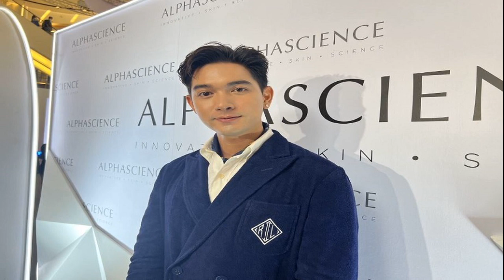เข้ม ให้กำลังใจ หนิง เจอเรื่องหนัก เผยมุมอ่อนแอ ทึ่งน้องณิริน อัจฉริยะเกินวัย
เข้ม หัสวีร์ ให้กำลังใจพร้อมเคียงข้าง หนิง ปณิตา เจอเรื่องหนักหนา เผยมุมอ่อนแอ ทึ่งน้องณิริน เรียนรู้ได้เร็ว อัจฉริยะเกินวัย
หลังพี่สาวคนสนิทอย่างผู้จัดคนเก่ง หนิง ปณิตา ธรรมวัฒนะ เจอมรสุมปัญหาชีวิตครอบครัว ในฐานะน้องชายสุดที่รักอย่างพระเอกหนุ่ม เข้ม หัสวีร์ ภัคพงษ์ไพศาล ที่เป็นห่วง และพร้อมอยู่เคียงข้างให้กำลังใจพี่สาวคนนี้เสมอ รวมทั้งยังเป็นที่ปรึกษาที่ดีให้กับ น้องณิริน ที่กำลังเริ่มเข้าสู่วัยรับรู้เรื่องพ่อแม่ได้แล้ว ซึ่งหนุ่มเข้มยอมรับว่าตนเคยผ่านจุดนี้มาก่อน จึงเข้าใจและพร้อมรับฟังเสมอ
มีโอกาสเจอ เข้ม ที่มาร่วมงาน ‘Alphascience Grand Opening’ ในฐานะแบรนด์แอมบาสเดอร์ไทยคนแรก ณ ชั้น 1 แฟชั่นฮออล์ สยามพารากอน ได้ให้สัมภาษณ์พร้อมให้กำลังใจอยู่เคียงข้างพี่สาวที่ตนรักและนับถือมากคนหนึ่ง พร้อมเผยว่าสิ่งที่พี่หนิงเจอนั้นหนักหนามากสำหรับผู้หญิงตัวเล็กๆ คนหนึ่ง ที่ภายนอกดูเข้มแข็ง จัดการชีวิตในด้านต่างๆ ได้ดี แต่จริงๆ แล้วเธออ่อนแอ และต้องการกำลังใจมาก

ในฐานะน้องชายสุดที่รัก ให้กำลังใจพี่หนิง ปณิตา ยังไงบ้าง? “ผมว่าในเรื่องของพี่หนิง ตัวพี่หนิงเองเป็นคนที่จัดการอะไรได้เก่งมากๆ ตั้งแต่ไหนแต่ไรแล้ว ทั้งในเรื่องของครอบครัว และเรื่องการทำงานทุกอย่าง พี่หนิงจัดการได้ดี ตัวเข้มเองให้กำลังใจ และเข้มยังรู้สึกว่าคนรอบข้างที่รักพี่หนิงเยอะมากๆ และคอยให้กำลังใจพี่หนิงอยู่ตลอดเวลาอยู่แล้วไม่ว่าจะเป็นเรื่องอะไร ตัวเข้มเองค่อนข้างเป็นคนที่ถ้าเกิดพี่หนิงอยากจะพูดอะไร ก็จะได้คุยกัน เข้มจะไม่ค่อยถาม เพราะว่าคำถามที่มันเกิดขึ้นกับตัวพี่หนิงเองเป็นคำถามซ้ำๆ เขามีคนรัก 100 คน คนถามคำถามนี้ก็จะมี 100 คำ คำเดิมซ้ำๆ เพราะฉะนั้นแล้วเข้มจะไม่ค่อยถาม แต่ถ้าเกิดว่าเวลาต้องการพื้นที่ของตัวเอง พื้นที่ที่อยากจะหาอะไรที่มันสบายใจ ผมก็จะเข้าไปอยู่ในส่วนตรงนั้น ในส่วนที่ถ้าเกิดว่าเขาต้องการ ผมก็จะอยู่ตรงนั้น ผมจะคอยดูแลน้องณิรินให้ ผมรักณิรินมากแล้วก็รักครอบครัวนี้มากๆ ถ้าเกิดว่ามีอะไรที่เราสามารถช่วยได้ หนักใจตรงไหนผมจะไปอยู่ตรงนั้นอยู่ในตรงที่หนักใจผมจะทำให้ตรงนั้นเบาขึ้นเอง
ดูเข้มถ่ายคลิปกับน้องณิรินก็ยังดูสดใสอยู่? “สดใสครับ สิ่งที่น่าเป็นห่วงคือน้องกำลังโต เริ่มเข้าในวัยที่รับรู้อะไรได้เยอะ เพราะฉะนั้นแล้วผมถือว่าเป็นความโชคดีที่น้องเรียนรู้ได้เร็ว คอยปรึกษาคุณแม่อยู่ตลอดเวลา ผมก็คุยกับน้องว่าถ้าเกิดว่าเรื่องไหนที่ไม่กล้าปรึกษาคุณแม่ไม่กล้าปรึกษาคุณพ่อ ก็ปรึกษาผมได้คุยกับผม น้องก็พยายามโทรมาว่าวันนี้น้องไปเรียนมาเป็นยังไงบ้าง ชีวิตในวัยอย่างนี้เป็นยังไง เขาก็จะขอคำปรึกษาจากผม
ในฐานะที่เข้มสนิทกับน้องณิริน รู้สึกทึ่งอะไรในตัวน้องบ้างในวัยเท่านี้? “น้องเป็นเด็กที่น่ารัก เก่ง เข้าใจโลกได้เร็ว คือเขาค่อนข้างเข้าใจได้มากกว่าวัยตัวเองเยอะเพราะว่าสิ่งรอบข้างของน้องด้วย น้องเป็นเด็กอัจฉริยะมาก ถ้าเกิดไม่เข้าใจตรงไหน น้องก็จะถาม พอถามเข้าใจแล้วน้องก็จะจบ โอเคหนูเข้าใจแล้วพี่
“เขาไม่ค่อยกวนเรา ส่วนใหญ่จะเป็นแบบปรึกษา คุยกันพี่น้อง พี่ชายน้องสาวคุยกัน เราก็จะเข้าใจในวัยของน้อง เพราะเราก็เคยผ่านจุดนี้มาก่อน เราก็จะบอกถ้าเกิดว่าน้องไม่สบายใจตรงไหน น้องถามพี่เข้มได้ เพราะพี่เข้มเคยอยู่ในจุดนี้มาแล้ว”

ช่วงที่ผ่านมาที่เราเห็นพี่หนิงอ่อนแอไหม? “หนัก ก็ค่อนข้างอ่อนแอแหละ ถ้าเกิดเป็นผู้ชายตัวโตอย่างผมก็คงเป็นเรื่องธรรมดา แต่สำหรับผู้หญิงตัวเล็กๆ อย่างพี่หนิง ผมว่ามันค่อนข้างหนักทั้งต่อสภาพจิตใจและร่างกายตัวเอง เพราะเขาไม่ได้รับผิดชอบแค่เรื่องเดียว เขารับผิดชอบหลายเรื่อง มากๆ แล้วสิ่งที่เขาต้องเจอมันเป็นเรื่องที่รุนแรงกับความรู้สึกของแม่มากๆ ผมก็จะบอก เอาดีๆ ได้มั้ย ไหวมั้ย เขาอยู่ในอารมณ์ที่หนักมากๆ แล้ว ผมก็จะคอยดึงว่า ไม่ดิ่งนะ ไม่จมนะแม่จ๋า มีอะไรโทรมาคุยกับผมถ้าเกิดว่าไม่ไหวยังไงบอกผมทุกอย่างแล้วผมจะไปตรงนั้น ณ เวลานั้นเลย
พวกเรามีเอ็นเตอร์เทนบ้างไหม เผื่อให้เขาดีขึ้น? “พี่หนิงจะเป็นคนที่ค่อนข้างจะโกหกตัวเองอยู่ตลอดเวลาในเรื่องของความรู้สึกตัวเอง เป็นคนที่ชอบให้และเป็นห่วงคนอื่นอยู่ตลอดเวลา จนบางทีเขาอาจจะรู้สึกว่าทำไมเราไม่มีใครเลย ทำไมเราถึงเป็นผู้หญิงตัวคนเดียวที่ต้องเจอเรื่องแบบนี้ ซึ่งผมจะบอกเลยว่าไม่ใช่แบบนั้นเลย ทุกคนพร้อมที่จะให้กำลังใจพี่หนิง เรารักพี่หนิงมากๆ คอยอยู่ข้างๆ พี่หนิงอยู่ตลอดเวลา ขอแค่พี่หนิงมองก็จะเห็นพวกเราแน่นอนครับ”

เชื่อว่าพี่หนิงจะผ่านเรื่องใหญ่นี้ไปได้? “ผ่านได้ เชื่อว่าทุกอย่างมันผ่านมาหมดแล้วหล่ะ เชื่อว่าหลังจากนี้ก็คงจะดีขึ้น ก็อยากจะให้ดูแลสุขภาพทั้งร่างกายและจิตใจตัวเองให้มากๆ เพราะว่าทุกคนที่กำลังดูตอนนี้ผมเชื่อว่าเป็นกำลังใจให้พี่หนิงและครอบครัวพี่หนิงมากๆ เลยครับ